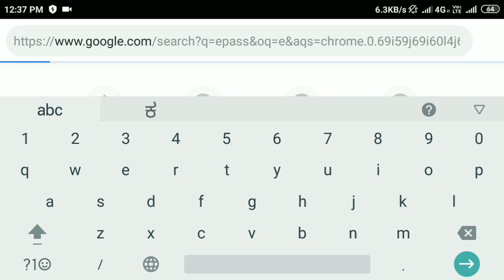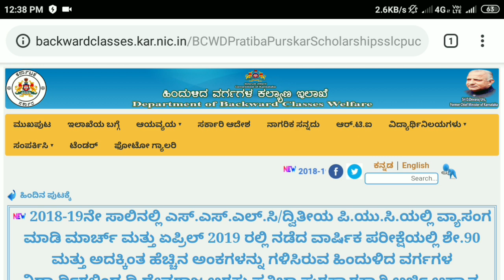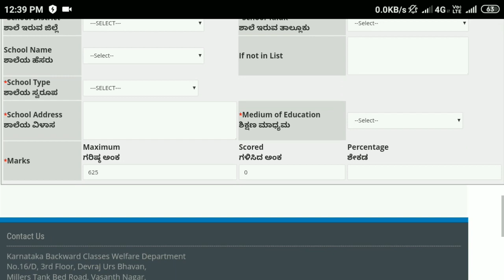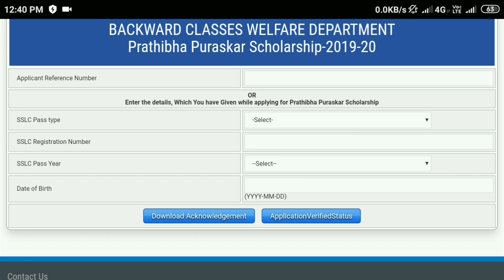EPASS : Pratibha Puraskara Scholarship for SSLC and PUC | Backward Class Scholarship [ Karnataka ]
Epass pratibha puraskara scholarship for both sslc and puc students who scored more than 90% in SSLC or 2nd PUC final exam.